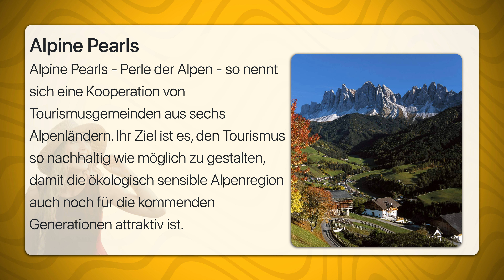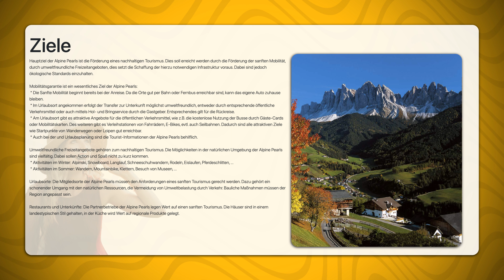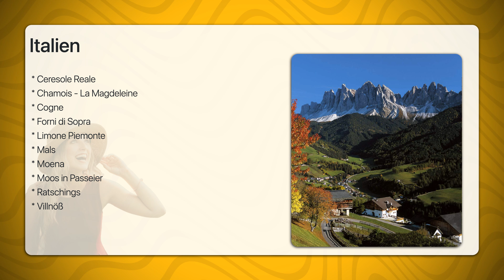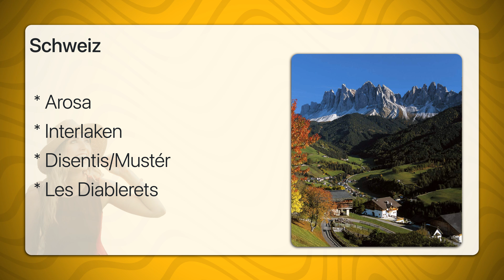Alpine Pearls | Travel Tipps | Reiseführer Deutsch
Alpine Pearls - Perle der Alpen - so nennt sich eine Kooperation von Tourismusgemeinden aus sechs Alpenländern. Ihr Ziel ist es, den Tourismus so nachhaltig wie möglich zu gestalten, damit die ökologisch sensible Alpenregion auch noch für die kommenden Generationen attraktiv ist.
Die Organisation der Alpine Pearls wurde im Jahr 2006 gegründet. Vorausgegangen waren das EU-Projekt Alps Mobility und sein Nachfolger Alps Mobility II. Anfangs waren es 17 Alpine Pearls, bis 2016 ist ihre Zahl auf 25 angewachsen. Einige Mitglieder der ersten Stunde wie Morzine-Avoriaz, Les Gets und Villard de Lans haben jedoch die Gemeinschaft wieder verlassen. Mittlerweile verzeichnet Alpine Pearls 23 Mitglieder in 5 Alpenländern.